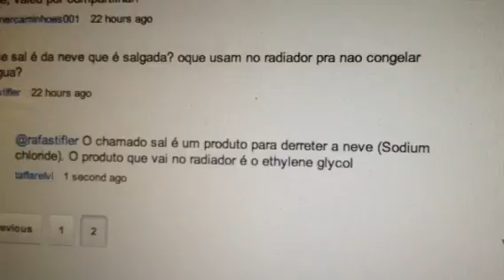O nome correto dos produtos utilizados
"sal" para neve: Sodium Chloride.
Usado no radiador para evitar o congelamento e ferver: Ethylene Glycol